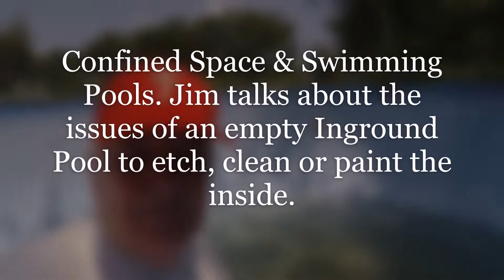Is Your Empty Inground Pool a Confined Space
Jim from MyWaterEarth&Sky looks at how Inground Pools are considered Confined Spaces and how to avoid a dangerous situation when cleaning an empty Inground Pool. Chemicals used for cleaning walls and concrete swimming pools like Muriatic Acid are activated by humidity and water and will turn to a gas cloud that is heavier than the air surrounding you in the pool. It can make for an extremely dangerous situation.